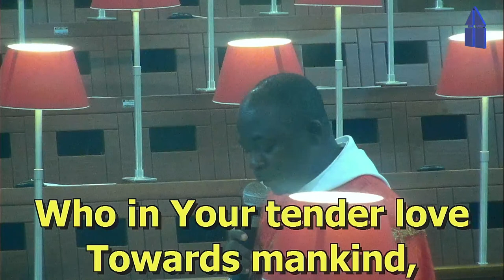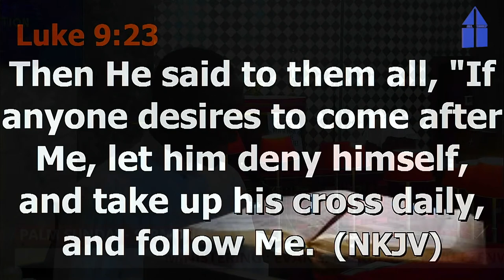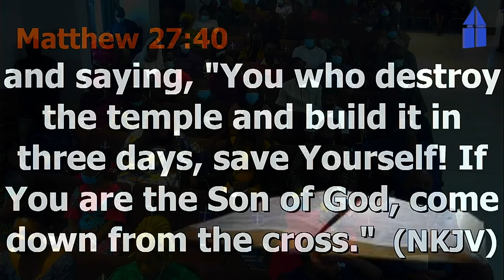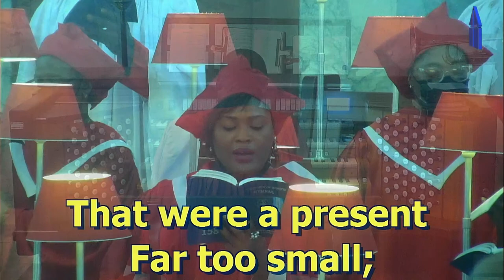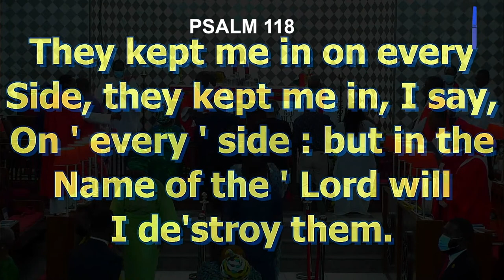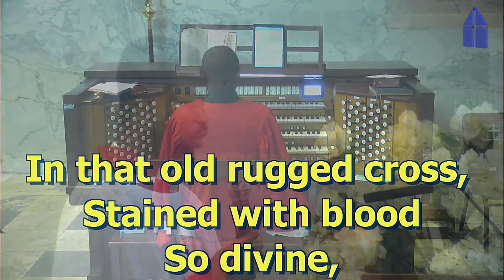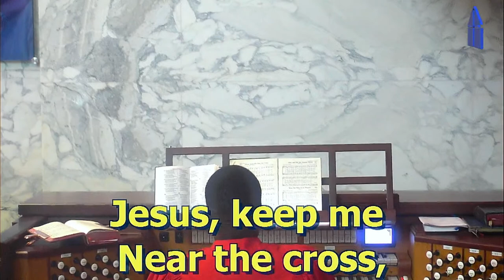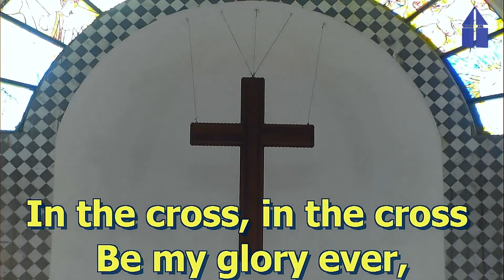PALM SUNDAY (7:30AM HOLY COMMUNION SERVICE), 10TH APRIL, 2022.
Live From All Souls’ Church, Lekki Phase 1. Diocese of Lagos (Anglican Communion) Sunday, 10th April, 2022 / 7:30am.

Theme : The Cross - Our Satisfaction.

CELEBRANT: The Rev'd Emmanuel Olaoluwa Akinsola.
SERMON: Evangelist Ezenwugo Makuochukwu.
INTERCESSION: Mr. Kolawole Ojelabi.

You Can Pay Your Tithe, Offerings, Seed Of Faith Online Via This

Vicar & Archdeacon : The Ven. Folorunso OreOluwa Agbelusi M.A, MTh.
Archbishop, Ecclesiastical Province of Lagos
Diocesan Bishop of Lagos & Missioner : The Most. Revd Dr. Humphrey Bamisebi Olumakaiye, PhD (Ibadan)